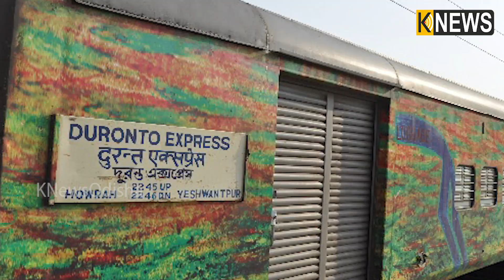ରାଜଧାନୀ ଠାରୁ ଶତାବ୍ଦୀ ଏକ୍ସପ୍ରେସ୍‌ ଯାଏ, ଜାଣନ୍ତୁ କେମିତି ଦିଆଗଲା ଟ୍ରେନ୍‌ର ନାମ || Knews Odisha